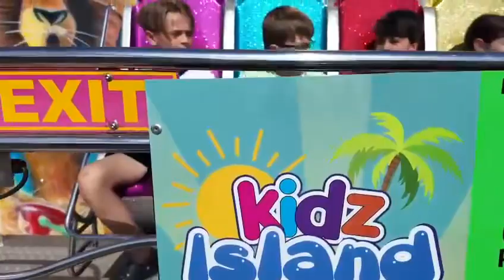KIDZ ISLAND Fun Fair on South Parade Pier.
KIDZ ISLAND Fun Fair on South Parade Pier, TOKENS ON SALE that can be used Saturdays and Sundays and every day during School holiday until the summer season ends.